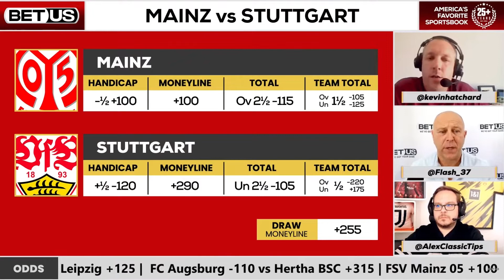Mainz vs Stuttgart: Bundesliga Expert Predictions, Soccer Picks & Bets Bets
With five games to go in the fight for survival at the bottom of the Bundesliga table, Stuttgart will go in search of a crucial win on Saturday, when they travel to take on Mainz 05.
Our betting experts preview the Bundesliga game Mainz vs Stuttgart. They'll share their soccer game picks, predictions, latest soccer betting trends, and best value soccer odds available for their betting predictions.

Connect with our hosts and experts on Twitter:
Flash: @Flash_37
Alex Campean: @AlexClassicTips
Kevin Hatchard: @kevinhatchard